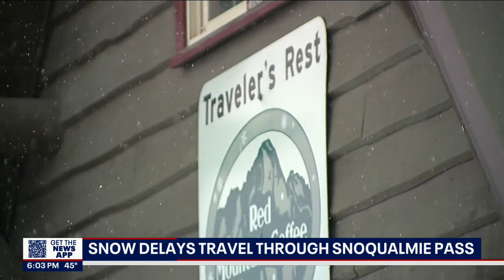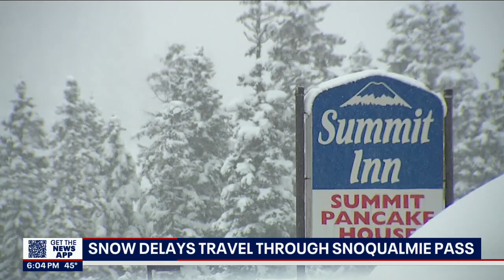Early spring snowfall hampers drivers on Snoqualmie Pass | FOX 13 Seattle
The snow falling around Snoqualmie Pass made for slippery travel conditions Sunday.